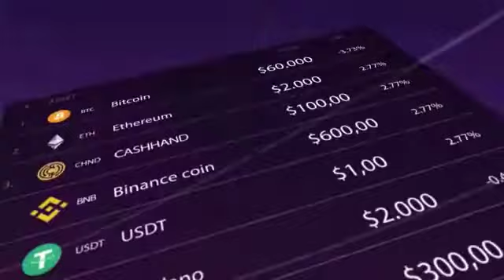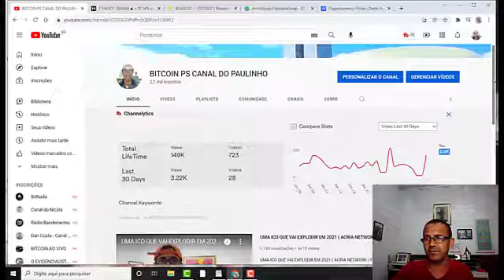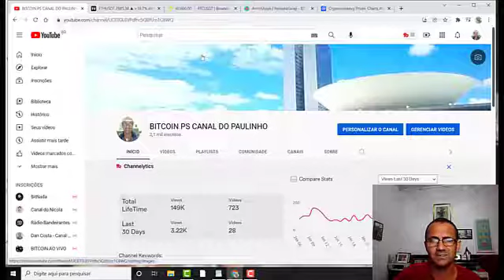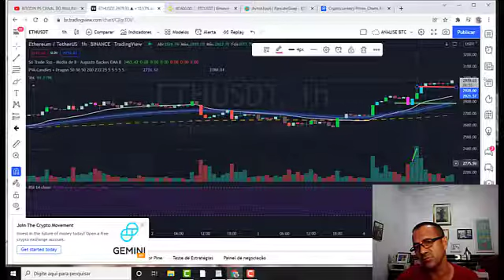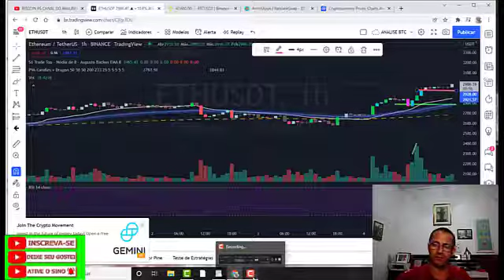ETHEREUM9ETH) + 1 TRADE DE SUCESSO COM ESTE VOO DE GALINHA BITCOIN, CUIDADO!!!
CONTINUAR OBSERVANDO E LUCRANDO.

Hold seguras
BTC
ETH
BNB
ADA
CAKE

Hold Medianas
REEF
BID
ERGO
CHND
XDC
GRT
DOGE
ADAX
SOLANAX
JADE
AGIX
SDAO
COTI
PXP

ACRIA
SYNTESIS BANK

Apoio:

• Família Gomes

• Amigos Trabalho